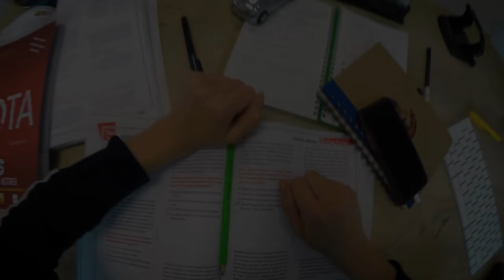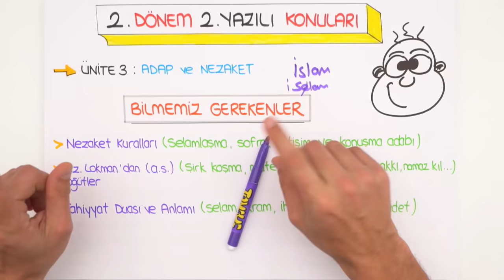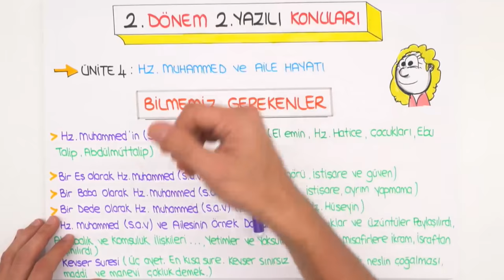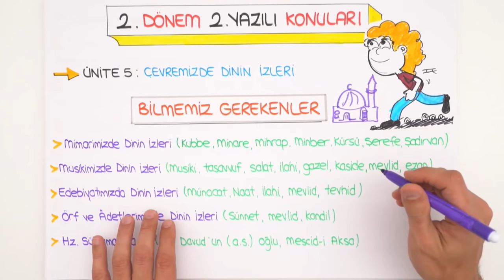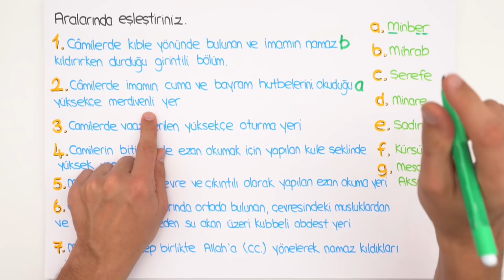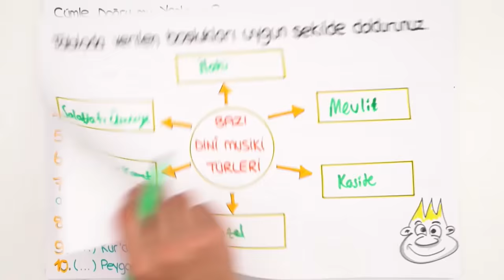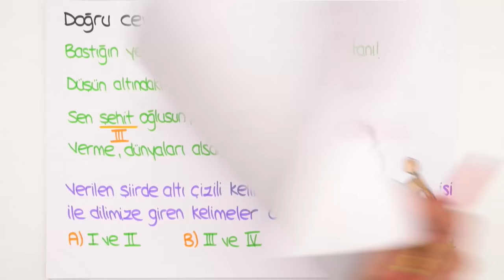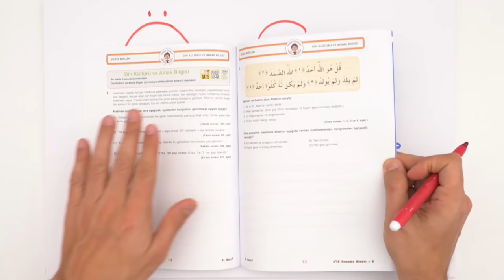5.Sınıf Din Kültürü | 2.Dönem 2.Yazılı Provası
2.dönem 2.yazılılarında da tonguç yine senin yanında💪YazılıKampı MEB kazanımlarına ve öğretmenlerin konu işleyiş sırasına göre hazırlandı. 5.sınıflar! din sınavına girmeden önce yazılı provasını izlemeyi unutma.😊